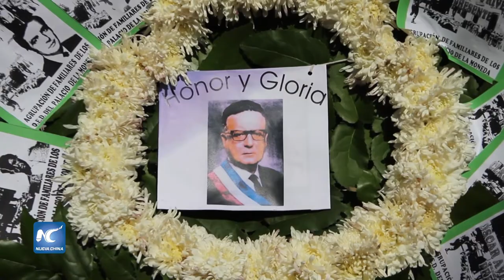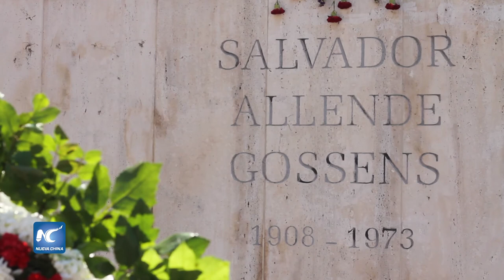Chile conmemora 46 aniversario del golpe de Estado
Chile conmemoró el miércoles el 46 aniversario del golpe de Estado de 1973, con homenajes al derrocado presidente socialista Salvador Allende (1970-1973), y un llamado a la reflexión por parte del gobierno